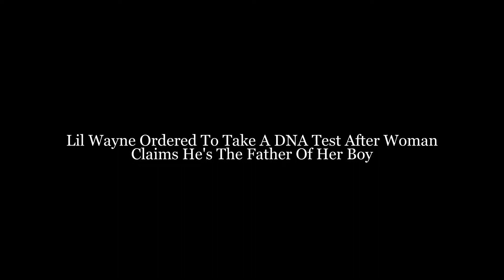Lil Wayne Ordered To Take A DNA Test After Woman Claims He's The Father Of Her Boy1080p